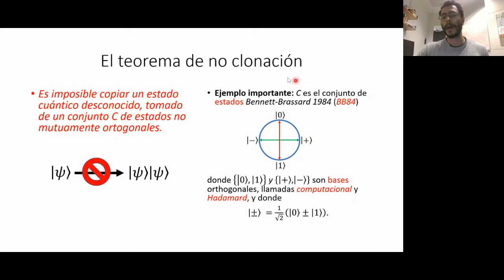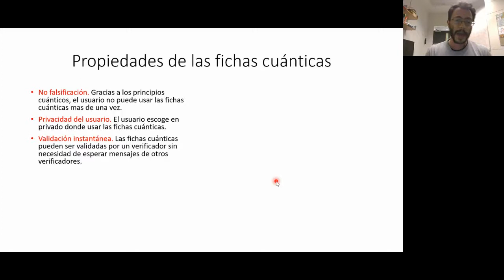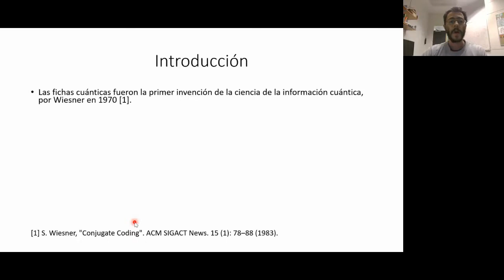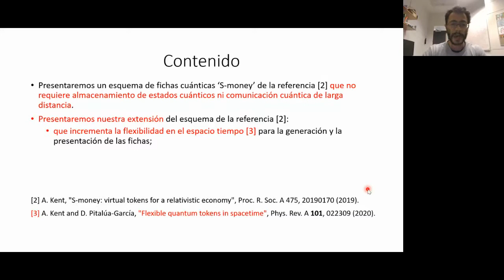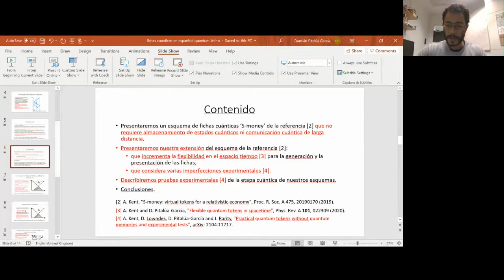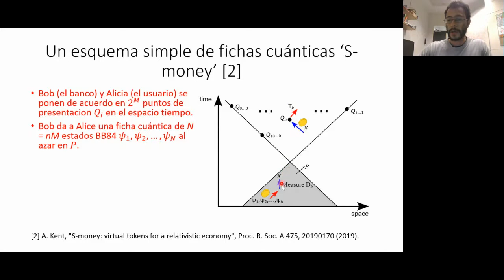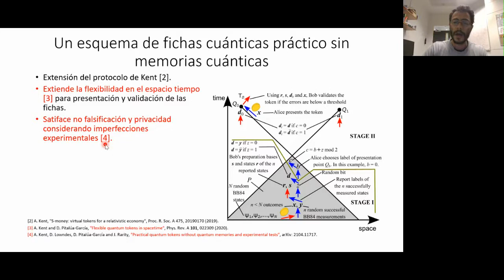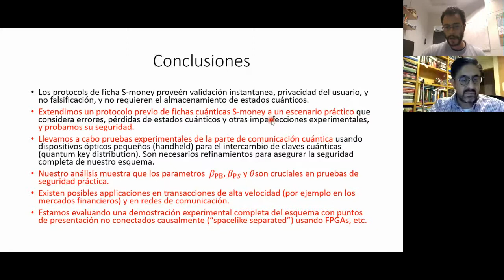Damián Pitalúa-García: Practical quantum tokens without quantum memories and experimental tests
QURECA, Quantum-South and the Unconventional Computing Lab organised the first large quantum event in Latin America which was held online from 9th – 11th June, 2021. This event was specifically designed to create awareness and promote quantum technologies to build a connected quantum community. Through this 3-day event, we brought together researchers, entrepreneurs, start-ups, and industry collaborators to participate, learn, exchange ideas, connect, network, and grow, to be part of an ever-growing quantum community in Latin America.

Practical quantum tokens without quantum memories and experimental tests was hosted by Damián Pitalúa-García, Postdoc Researcher at Centre for Quantum Information and Foundations, University of Cambridge.

Quantum Latino will be back in 2022. To keep up to date check out our Twitter and Website.